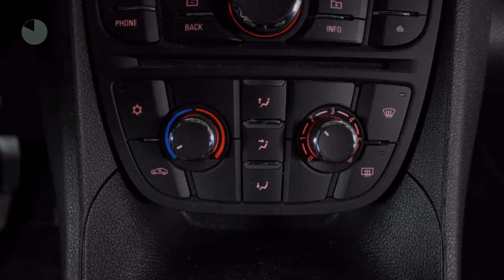Opel Meriva 1.4 DESIGN EDITION (Cruise,Airco,Lm Velgen 16")